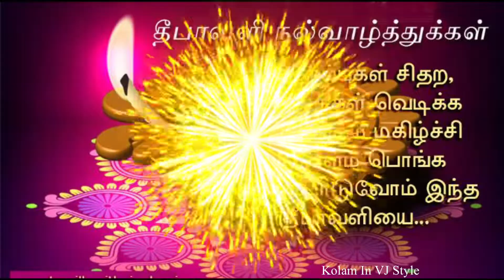இனிய தீபாவளி நல் வாழ்த்துக்கள் | Happy Diwali Images | Diwali Wishes | Deepavali Status in Tamil 👍